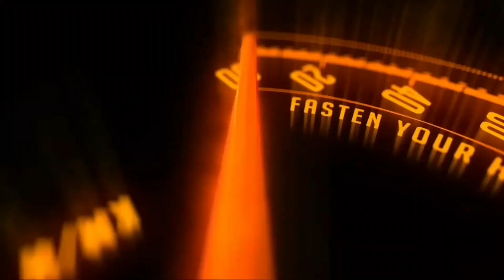Apple HomePod brings spatial audio Speaker, Matter support and more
Apple HomePod brings spatial audio Speaker, Matter support and more Notes :-